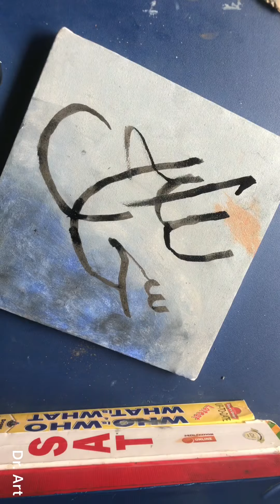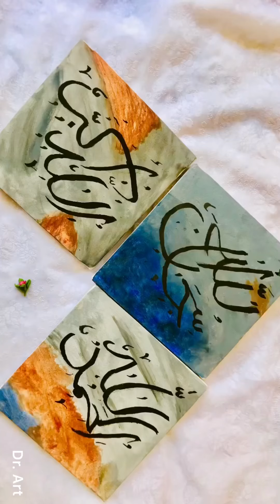Islamic Calligraphy for Beginners | Easy Arabic Calligraphy 3 sets | How to Calligraphy on Canvas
Hello! This is my first ever video on calligraphy. Being a beginner it won’t be perfect but i hope you like it! Thanks.

Materials:
3 canvases
Acrylic colors
Foam
Qalam/ Marker
Black ink